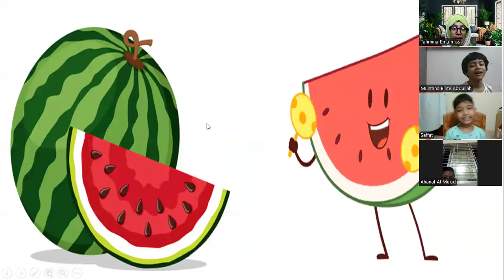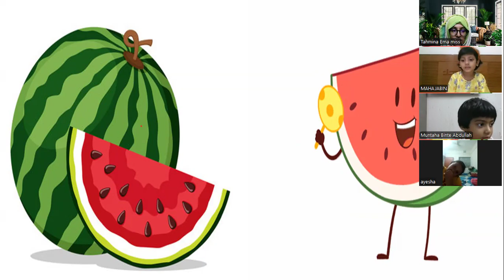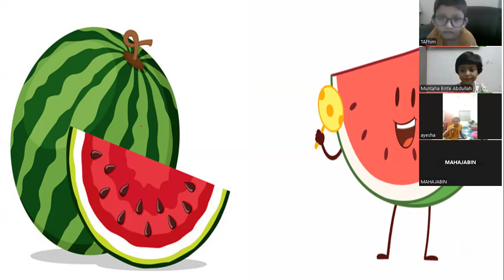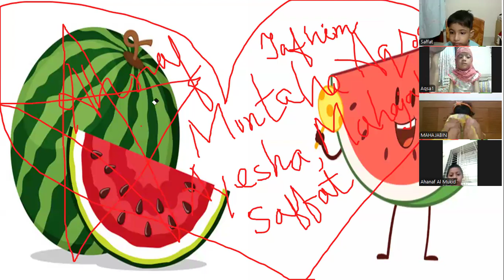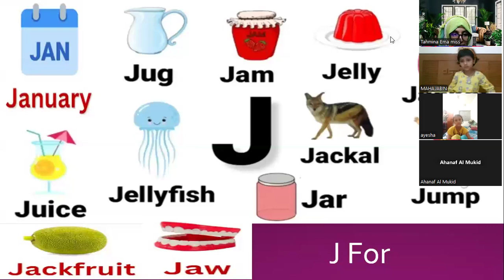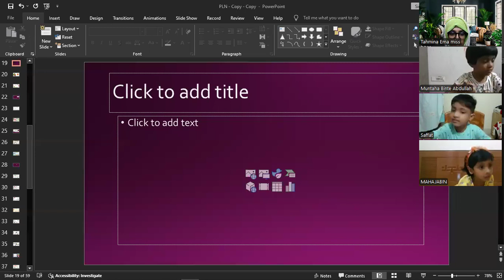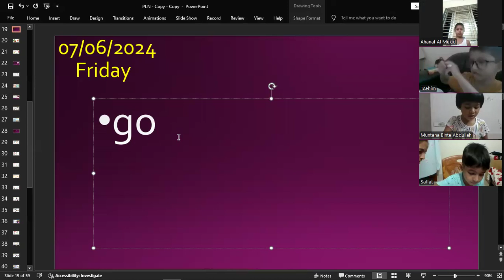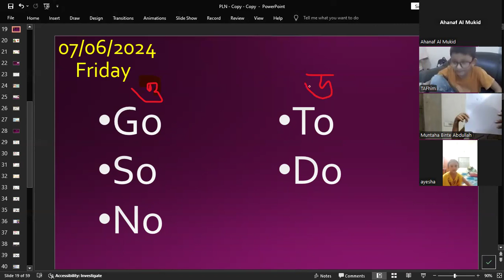Kids Spoken English Pre-School (Batch-2) 07/06/2024